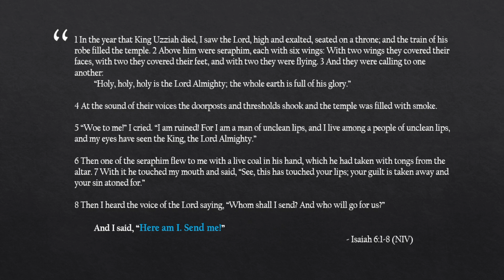Quick Chats | Live With A Purpose | Here I am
References:
Isaiah 6:1-8